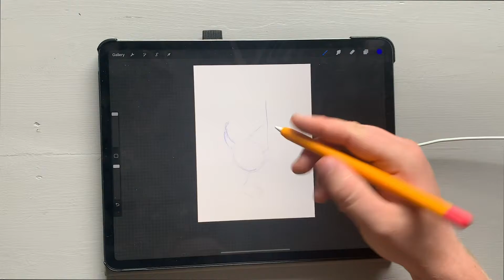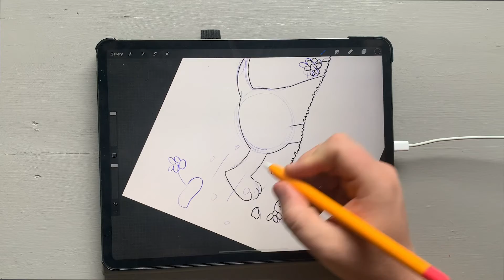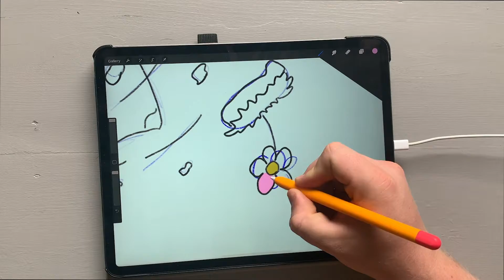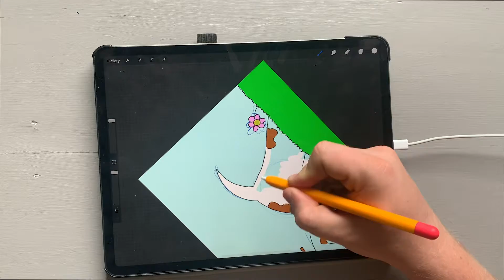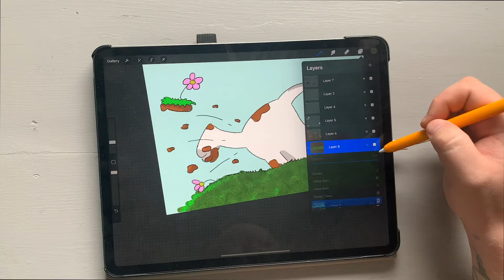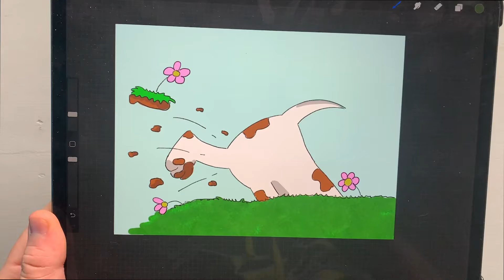INKTOBER 2020 | DAY 24: Dig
Hi guys,
So day Twenty four  of the inktober 2020 - time to draw with the prompt word Dig - heres my process :)

Press that Bell to be notified on more of my videos - Coming soon...

Stuart
x

🐝🌟Magic Bee illustrations🌟🐝